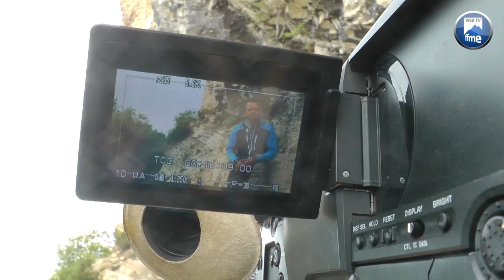Annonce Télématin FRANCE 2 "escalade artificielle"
Grégoire Tournon a testé pour vous l'escalade artificielle et une nuit sur la falaise du Peney à St Jean d'Arvey. Rendez-vous sur France 2, samedi 13 septembre à 9h35.